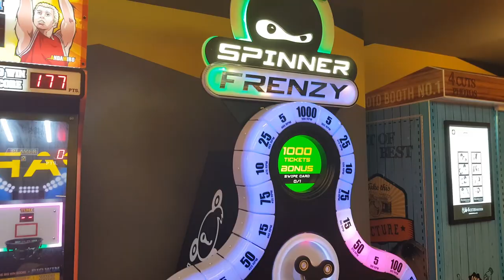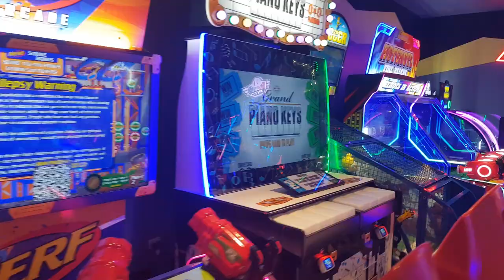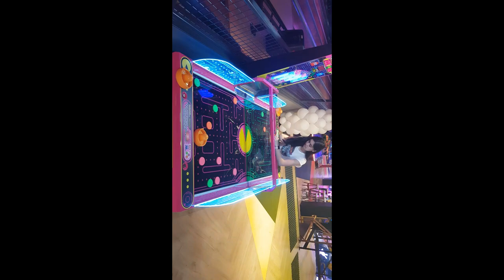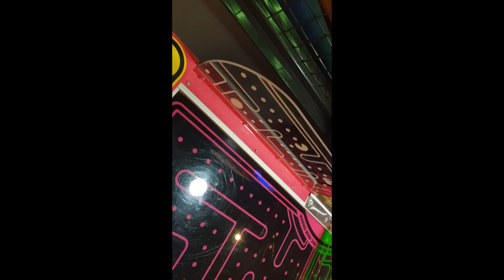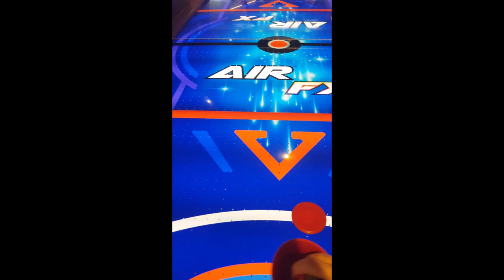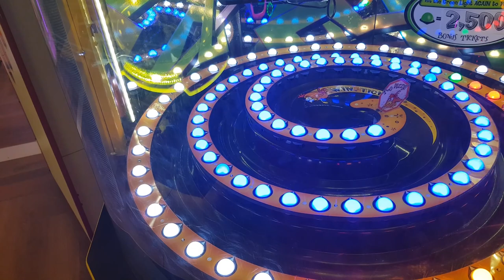timezone deewhy vlog and tour